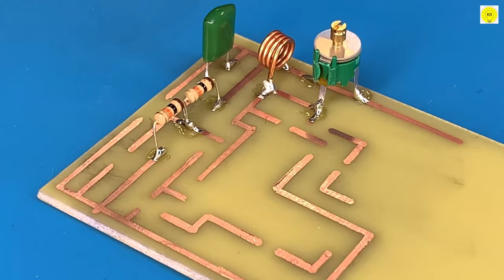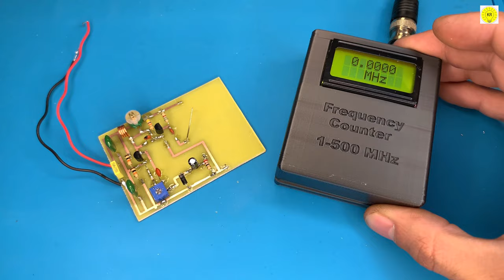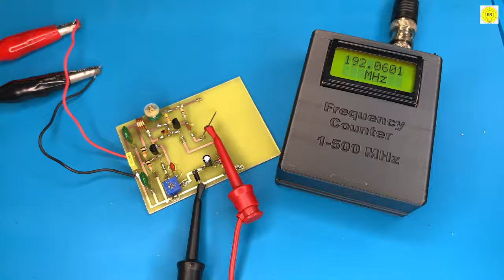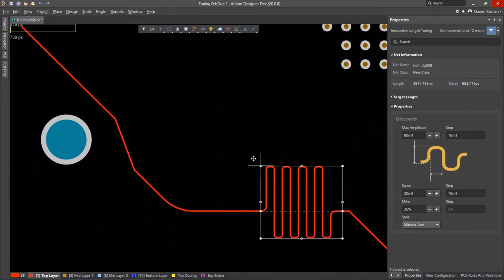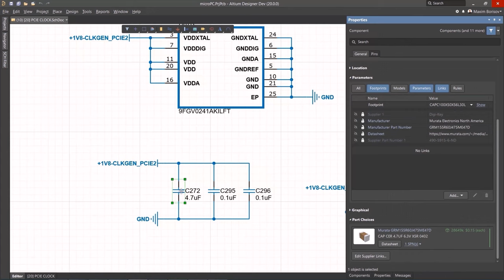diy video transmitter how to build your own wireless video system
Cool idea: turn a 20 year old VCD player into a TV transmitter
In today's tutorial, we'll be showing you how to build your very own DIY video transmitter to create
your own wireless video system. This tutorial is perfect for those who are interested in video production, electronics, or simply want to learn something new!

To start, we'll be going through the materials needed for the project and the step-by-step process on how to build the transmitter. From there, we'll guide you through the installation process and how to connect to your camera.

Not only will you be saving money by building your own transmitter, but you'll also have the satisfaction of knowing you created something from scratch! Plus, with our helpful tips and tricks, you'll have your wireless video system up and running in no time.

So, what are you waiting for? Let's get started building your own DIY video transmitter today!

⚠ ⚠ ⚠ ⚠ ⚠ WARNING ⚠ ⚠ ⚠ ⚠ ⚠